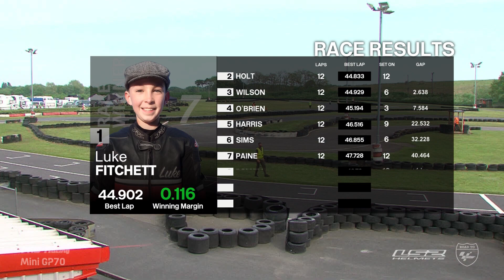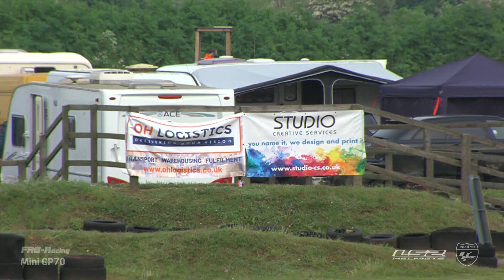FAB-Racing 2023 RD3 Red Lodge: LS2 Helmets Mini GP70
The LS2 Helmets Mini GP70 class in action at Red Lodge for Round 3 of the FAB-Racing British Minibikes Championship

Commentary by Lewis Rae & Adam Reid